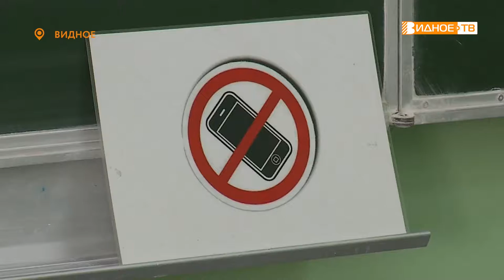ЭКЗАМЕН ДЛЯ РОДИТЕЛЕЙ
Ленинский городской округ присоединился к всероссийской акции «Сдаем вместе. День сдачи ЕГЭ родителями». Более девятисот взрослых жителей муниципалитета вновь сели за парты, чтобы проверить свои знания по математике.